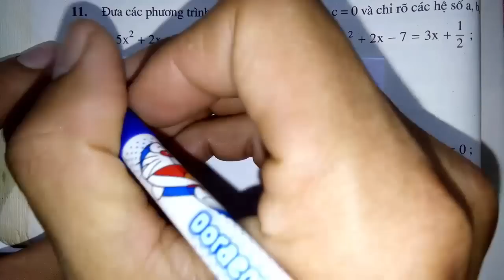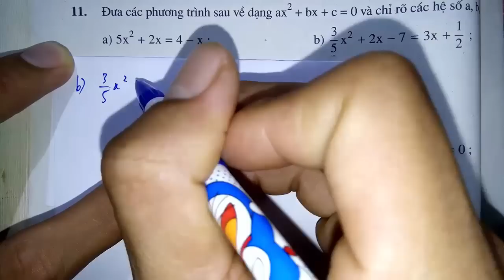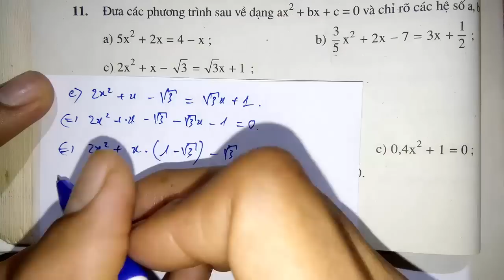Toán học lớp 9 - Bài 3 - Phương trình bậc hai một ẩn - Tiết 2